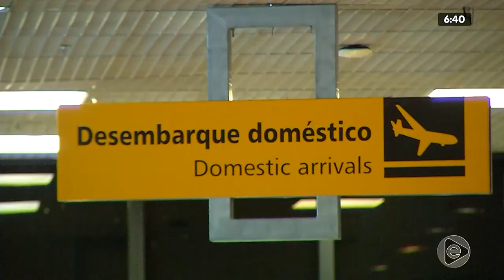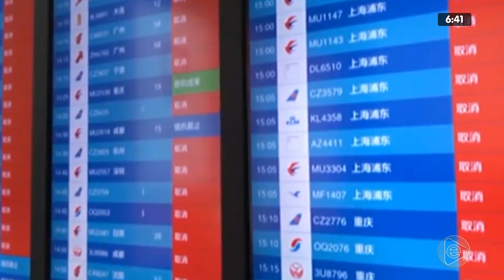6H NOTÍCIAS 03 02 2020 02º BLOCO